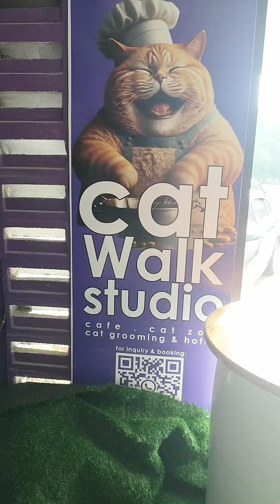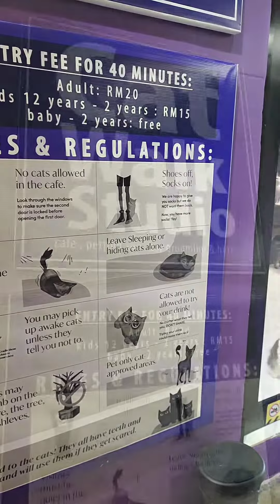cat cafe melaka may 2023